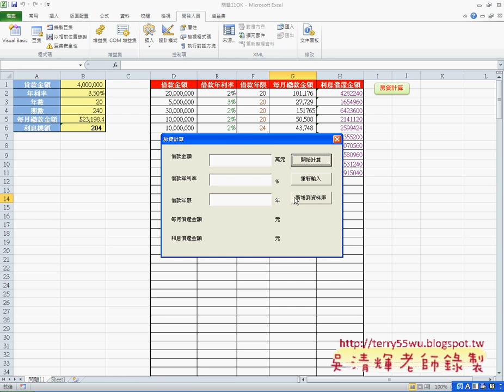01 貸款計算範例說明EXCEL VBA與資料庫 吳老師)61